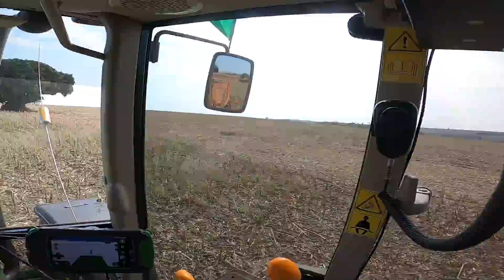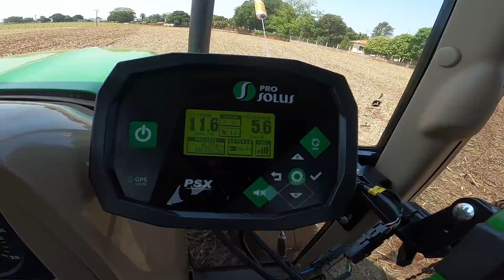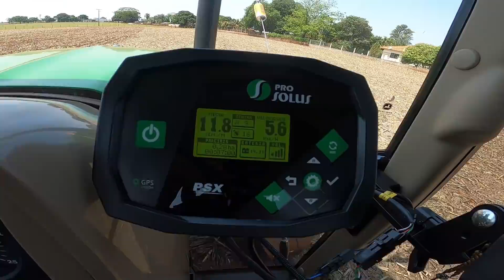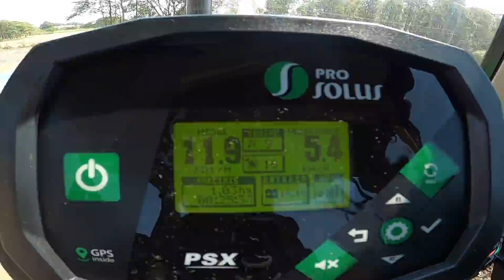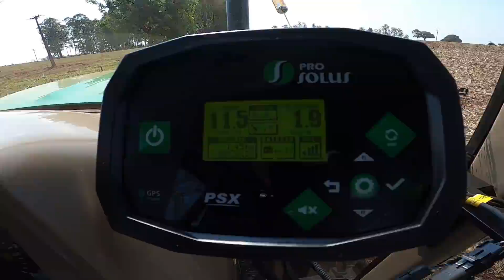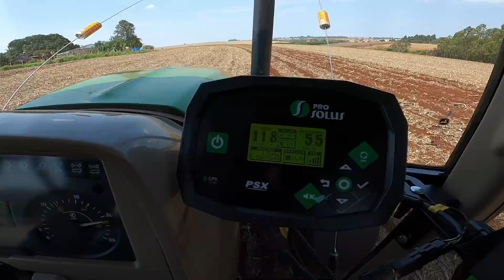Plantio SOJA BMX 6968 Valente com NH 7630 e JD 6100j e a "Melhor Companhia de Trabalho"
✔️Hoje estamos no segundo dia de plantio, agora depois dos 200mm de chuva, aqui estamos com o John Deere 6100j com a Baldan 9 linhas e o New Holland 7630 com a PS8.
Variedade BMX Valente 6968 RSF  jogando 11,9 sementes por metro e 500 kg de adubo 03-21-21

✴️Produtos da pulverização em sequencia e dose por alqueire.
imantic 300 ml
Tractus kit 2 kg
Spider 90 gr
Heat 150 gr
Randup original 6 L
2,4,D 3 L
Mees óleo 1,2 L

PRO SOLUS Representante de VENDAS